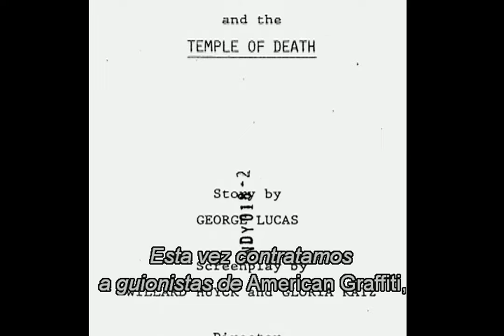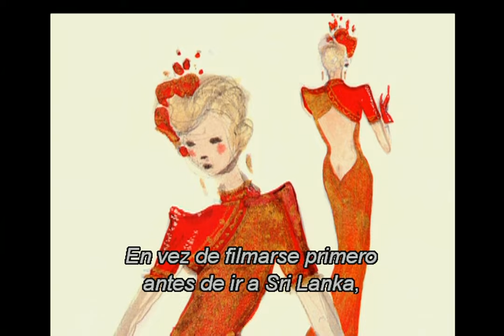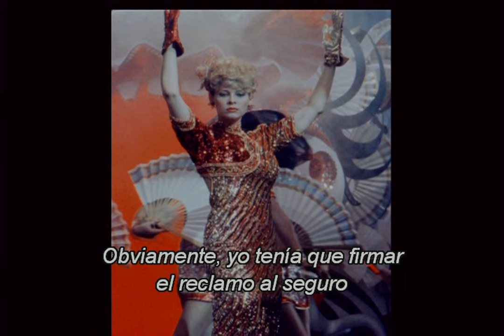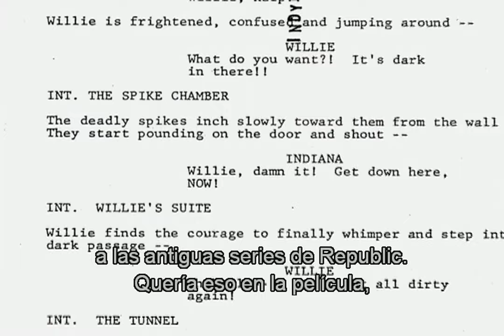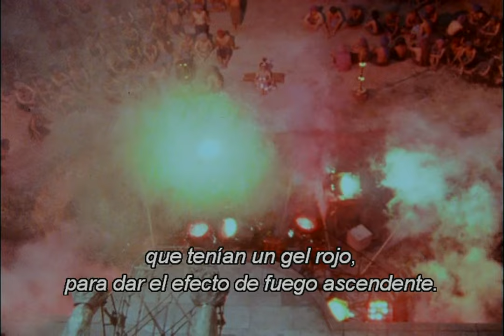Indiana Jones y el Templo de la Perdición | Documental Detrás de Cámaras Subtitulado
Documental en retrospectiva sobre la realización de la segunda película, El Templo de la Perdición (1984).